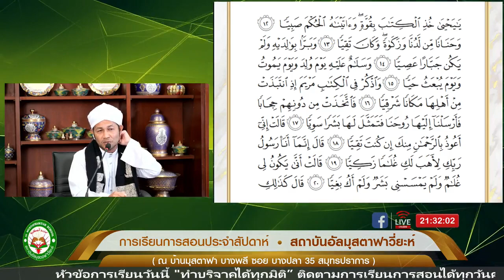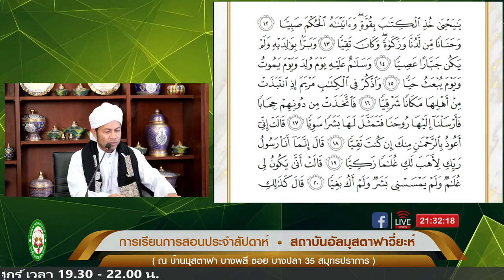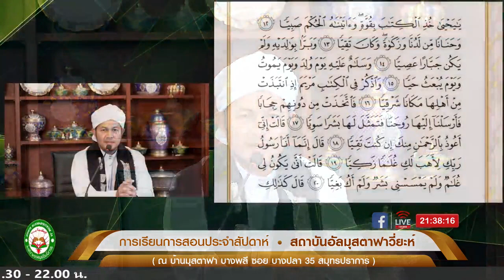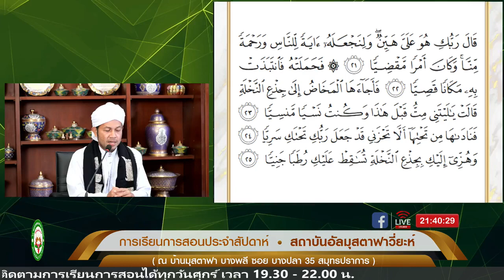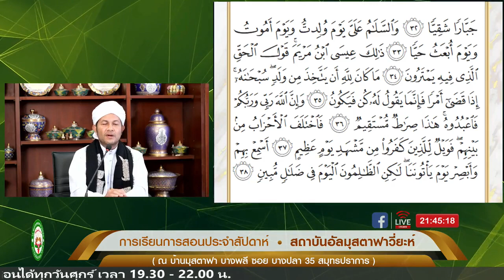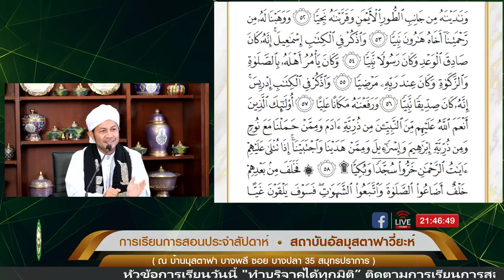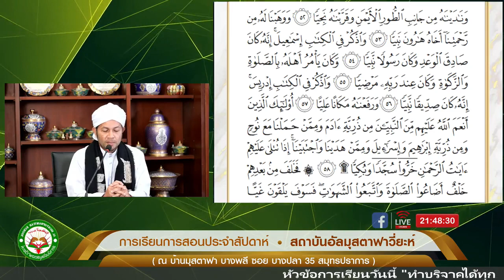22/07/2565 หัวข้อการเรียนวันนี้ "ทำบริจาคได้ทุกมิติ”การเรียนการสอน โดยอาจารย์ซิรอยุดดีน นิมา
22/07/2565 หัวข้อการเรียนวันนี้ "ทำบริจาคได้ทุกมิติ”
การเรียนการสอนประจำสัปดาห์ วันศุกร์ที่ 22 กรกฏาคม 2565
.โดยอาจารย์ซิรอยุดดีน นิมา
และทบทวนอัลกุรอาน โดยอาจารย์ ชุกรี่ บันบา
.ณ สถาบันอัลมุสตอฟาวี่ยะห์ บ้านมุสตาฟา
บางพลี ซอยบางปลา 35 สมุทรปราการ